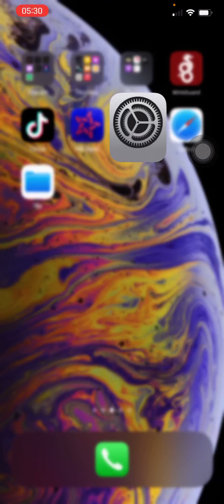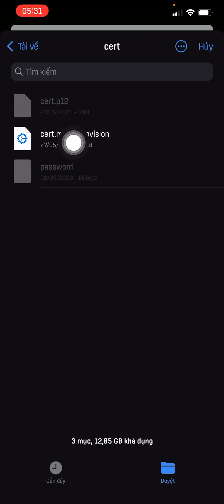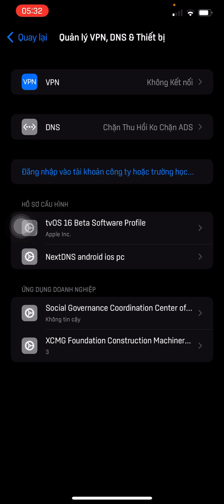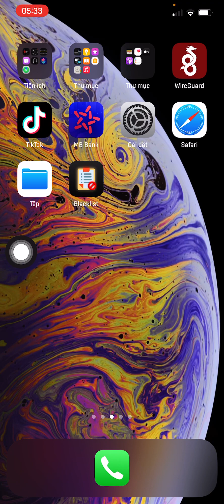Cài Blacklist lên iphone , fix lỗi xác minh ứng dụng , fix lỗi không thể cài đặt ứng dụng 2024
Blacklist

CHÚ Ý :
+ BỊ REBOOT THÌ MỞ BLACKLIST CHỜ 30S RỒI ẤN CHẠY , Thử Nhiều Lần sẽ được
+ Nếu không thể cài trực tiếp vui lòng tải IPA Blacklist về rồi tự cài qua : ếch xanh , sidestore , sideloadly , altstore ...

Kênh TELEGRAM CHIA SẺ ỨNG DỤNG , GAME C-R-A-C-K mời các bạn tham gia
android ios TV KÊNH CHIA SẺ KINH NGHIỆM